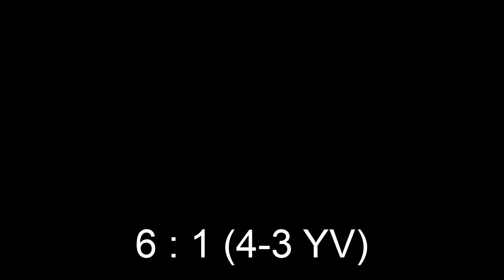17.10.2014 C Nuorten SM-karsintasarja TPS-TuTo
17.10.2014 C Nuorten SM-karsintasarja TPS-TuTo @ Impivaaran jäähalli
Maalikooste